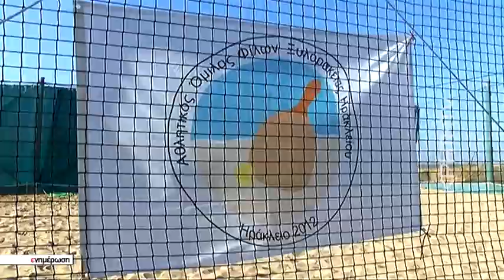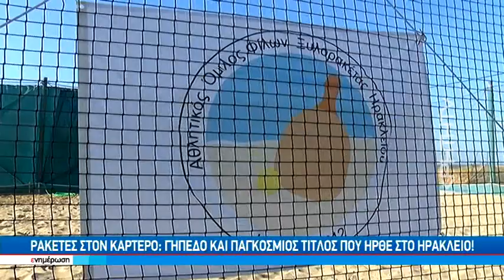Οι φίλοι της ρακέτας στο Ηρακλειο έχουν δικό τους γήπεδο και έγιναν και παγκόσμιοι πρωταθλητές!